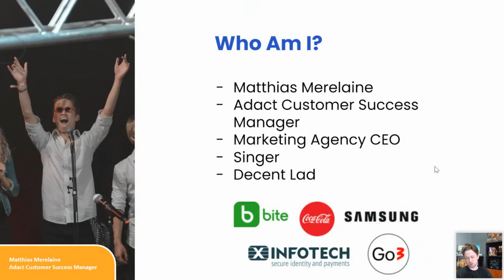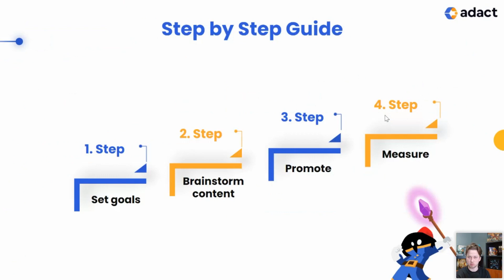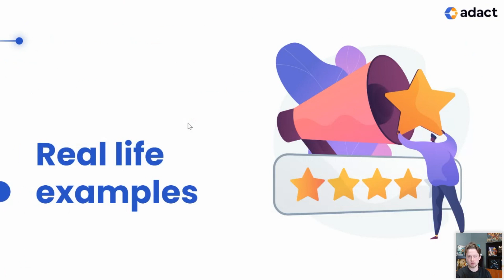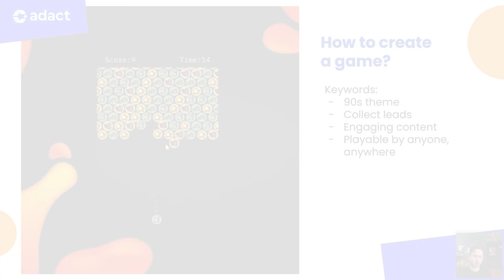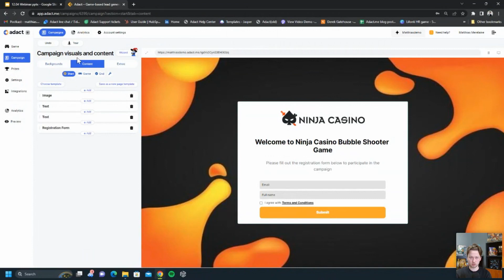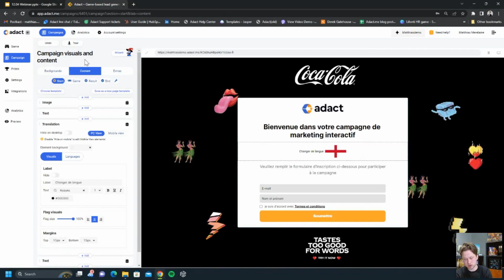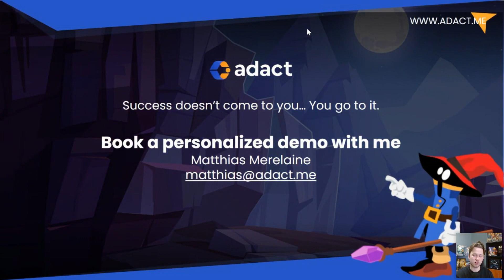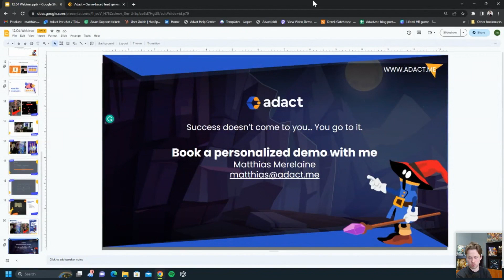How to use Gamification in your exhibition booth? 2023 - Webinar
It doesn't matter whether you're a seasoned exhibitor or new to the game, everyone is always looking for better ways to stand out from the rest. ✨

To help you leave a positive memory to your booth visitor and increase the quality of your gathered leads, we had a special webinar.

At the Webinar, we covered different topics like:

🕹 What is gamification marketing? - We uncovered the secrets to gamification marketing, why are people eager to play and what goes into creating a campaign.

🕹 Step-by-step guide to gamify your exhibition booth - Coming up with a booth idea might be tricky. We provided a step-by-step plan to help you come up with a demo booth solution.

🕹 How to come up with a game idea? - The process of choosing the correct game type that helps promote your marketing message.

🕹 Relevant Case Studies - We shared our client's experiences who have previously used gamification in their demo booth.